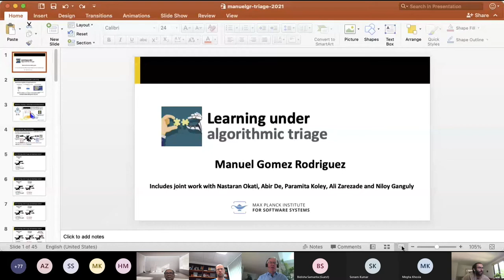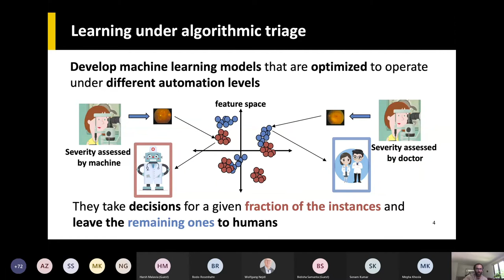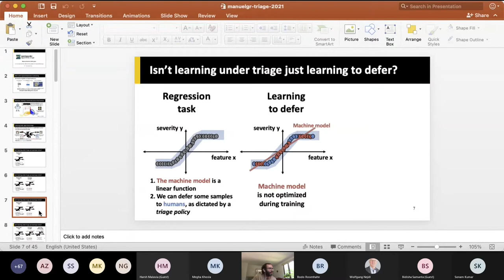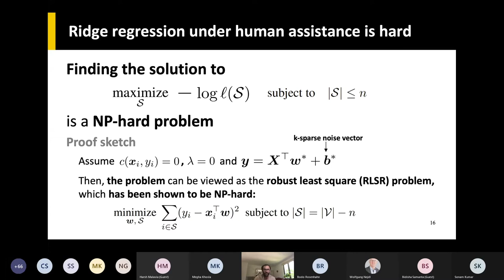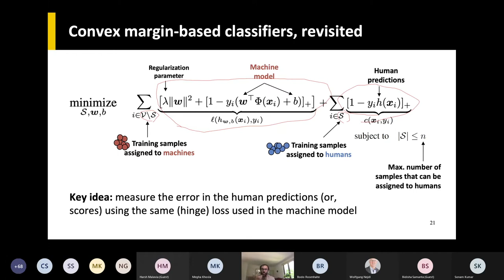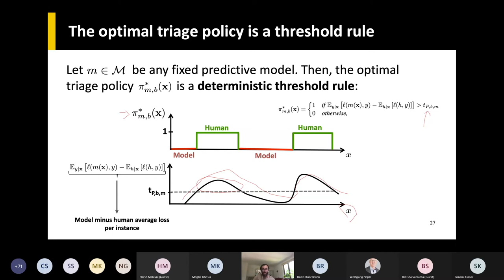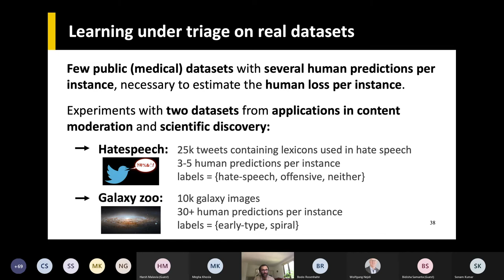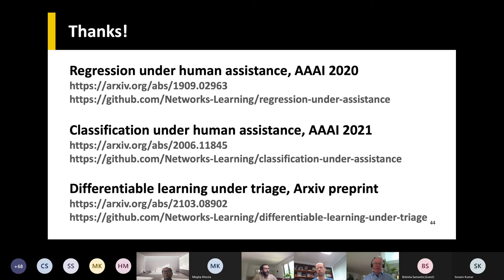Manuel Gomez Rodriguez - Learning Under Algorithmic Triage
Manuel Gomez Rodriguez talk on Learning Under Algorithmic Triage at Leibniz AI Lab workshop.

Under algorithmic triage, a machine learning model does not predict all instances but instead defers some of them to human experts. The motivation that underpins learning under algorithmic triage is the observation that, while there are high-stake tasks where machine learning models have matched, or even surpassed, the average performance of human experts, they are still less accurate than human experts on some instances, where they make far more errors than average. The main promise is that, by working together, human experts and machine learning models are likely to achieve a considerably better performance than each of them would achieve on their own. In this talk, I will present several algorithms to learn under algorithmic triage that we have developed in recent years, discuss their theoretical properties, and present a variety of experimental results demonstrating their potential in improving medical diagnosis, content moderation and scientific discovery.